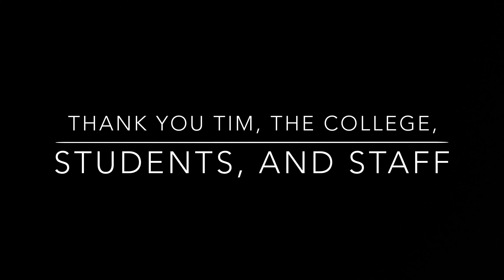Enoch's First Branding